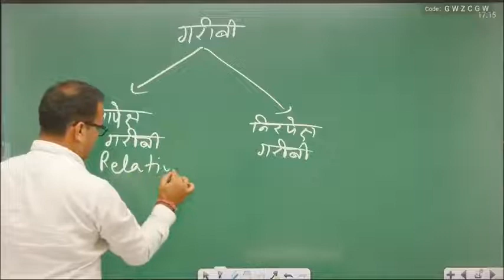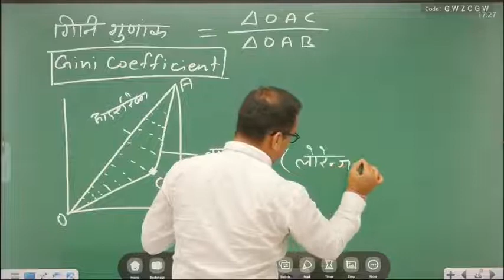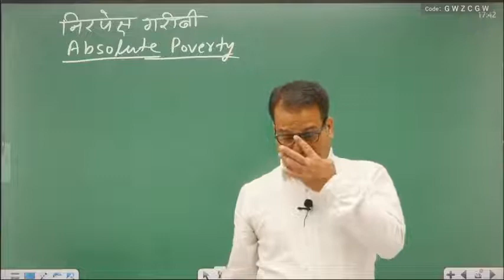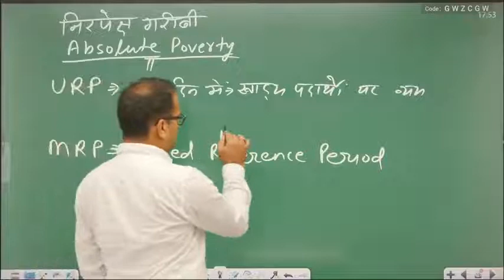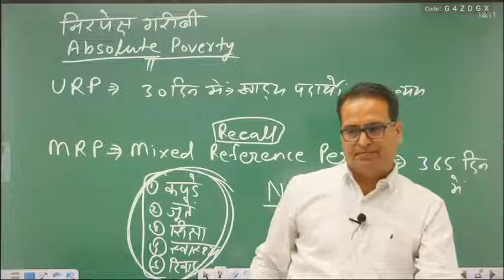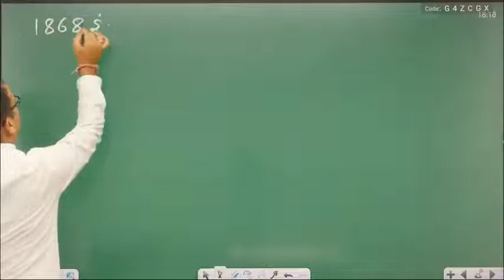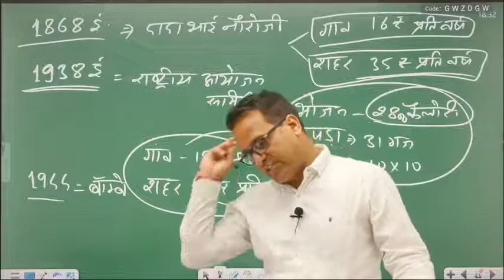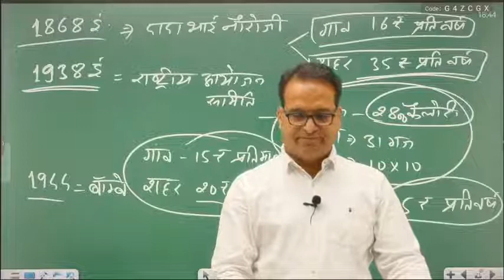Poverty economy by dileep sir, spring board academy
by dileep sir spring bo@rd academy